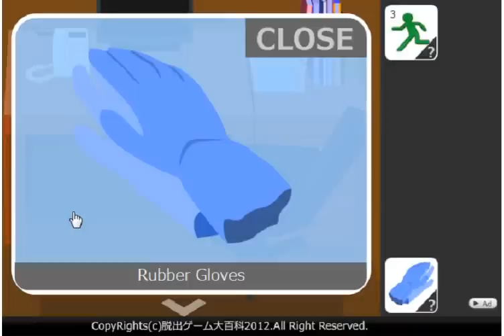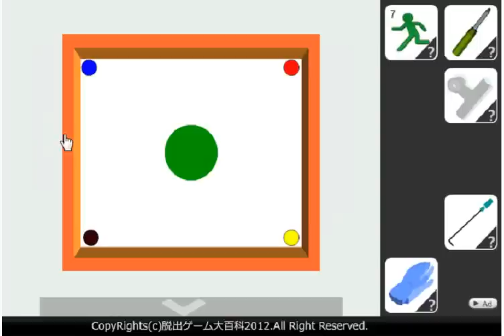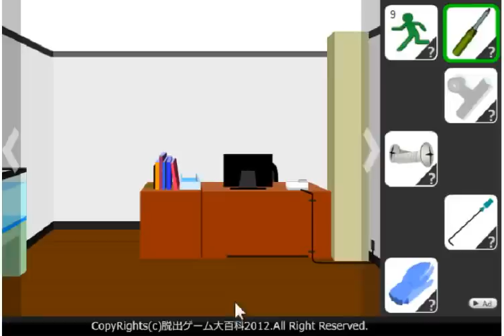(No.1Game) Find the Escape-Men 37: Eel walkthrough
脱出ゲーム大百科 No.1Game
ピクトさんをさがせ！37（うなぎ編）